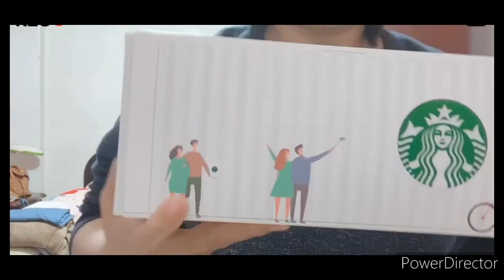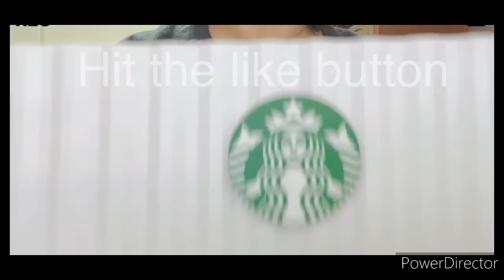STARBUCKS COLLECTIBLE ITEM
This one caught my eyes while in Starbucks Taiwan  .This is  a  Collectible items  .
This is a cargo